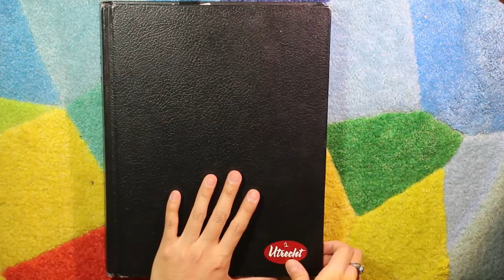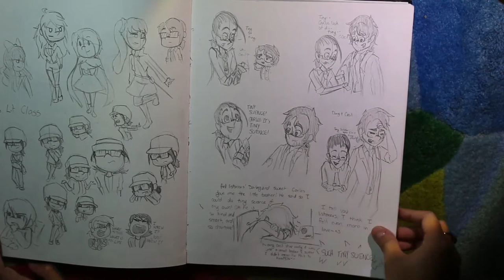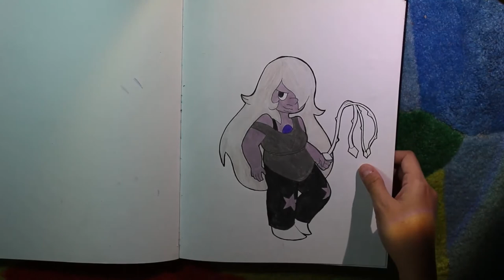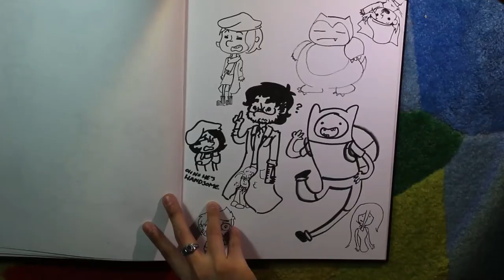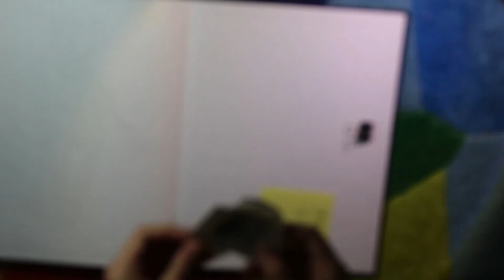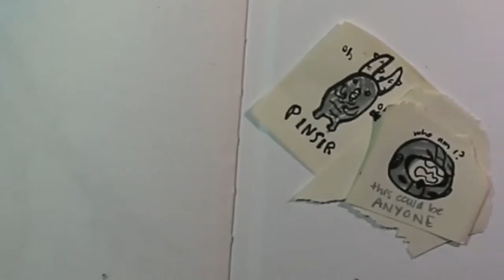College Sketchbook Flip Through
What even is this, actually I know what this. It is what I would like to call, a wild time.

Honestly, I had a lot of fun editing this. Like dumb stuff just here and there, but goofy things just to keep it all interesting. Man though, I'm 90% sure I've gotten better at drawing since this was done. The time period for it was at the height of my college obsessions, heh.

Also it was made about six years ago so like, yeah my style's changed quite a bit oh my good golly gosh. And uh yeah also let me know what you think of this kinda style? Like, I'm wanting to do vlog videos vut I don't exactly have a good background set up that I personally like so this is gonna be the set up until I have it fixed up. Which might be sooner than later because I kinda have an idea of what I wanna do? Yes.

sans. - Undertale OST (Toby Fox)